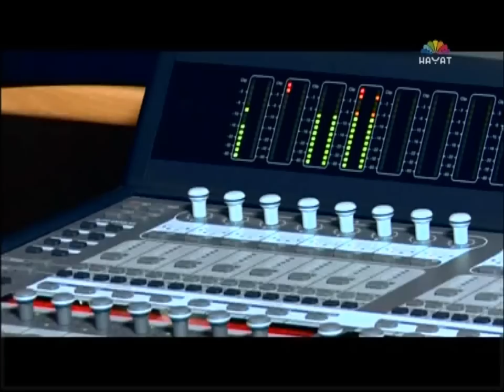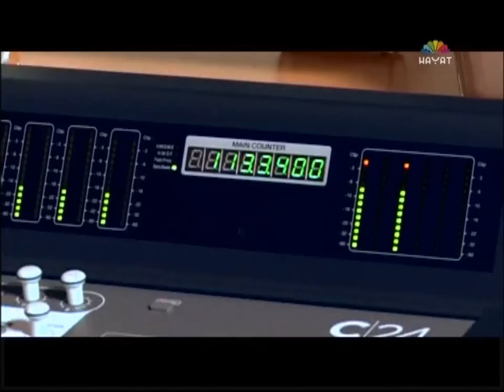Mirza Soljanin - Poljubi me (by kenci)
Premierna pjesma Mirze Soljanina